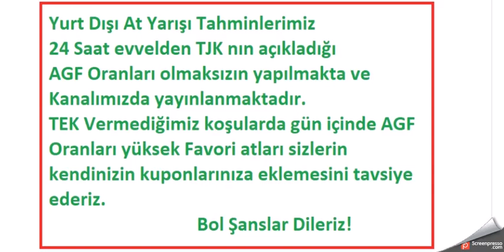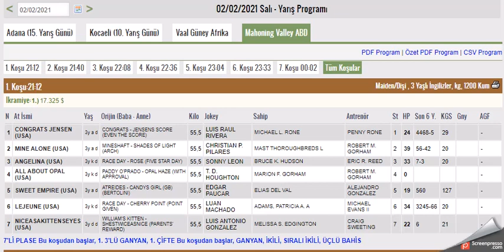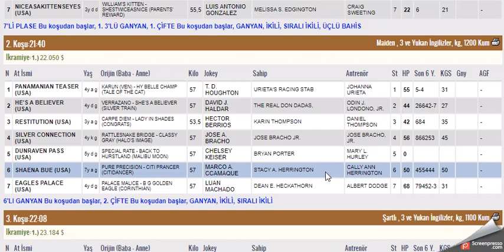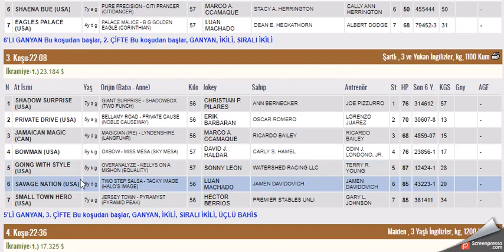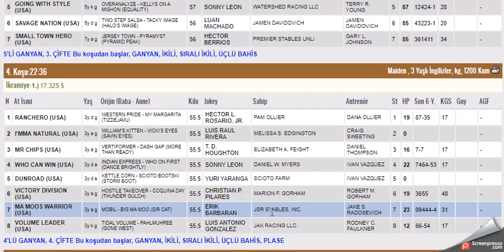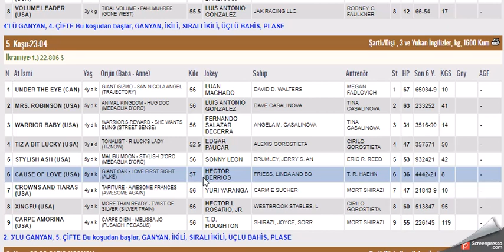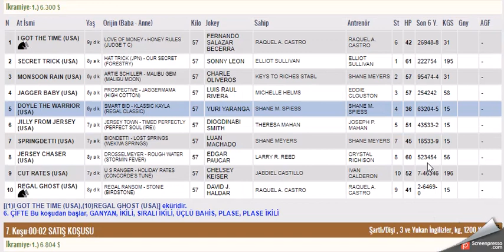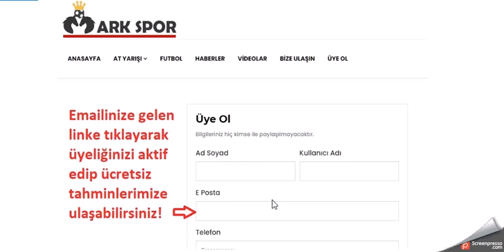2 SUBAT 2021 MAHONING VALLEY ALTILI GANYAN TAHMINLERI (2nd FEBRUARY 2021 USA HORSE RACE PREDICTIONS)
#2 ŞUBAT 2021 MAHONING VALLEY AMERIKA 6'LI GANYAN TAHMİNİ
#2 ŞUBAT 2021 MAHONING VALLEY AMERIKA 6'LI GANYAN TAHMİNİ Yabancı, at, yarışı, tahminleri,
#2 ŞUBAT 2021 MAHONING VALLEY PARK AMERIKA at yarışı tahminleri,
#2 ŞUBAT 2021 MAHONING VALLEY AMERIKA altılı ganyan tahminleri,
tjk 2 ŞUBAT 2021 MAHONING VALLEY AMERIKA at yarışı yorumları,
#2 ŞUBAT 2021 abd altılı ganyan yorumları,
tjk 2 ŞUBAT 2021 MAHONING VALLEY AMERIKA altılı yorumları,
#2 ŞUBAT 2021 MAHONING VALLEY AMERIKA altılı tahminleri,
amerika at yarışı tahminleri,
MAHONING VALLEY AMERIKA AT YARIŞI TAHMİNLERİ,
MAHONING VALLEY AMERIKA altılı tahminleri, amerika,
#2 ŞUBAT 2021 salı Çarşamba Perşembe yabancı akşam at yarışı tahminleri,
#2 ŞUBAT 2021 SALI CARSAMBA PERŞEMBE MAHONING VALLEY AMERIKA altılı ganyan yorumları,
ABD KOŞULARI,
AKŞAM YARIŞLARI,
tjk Mahoning Valley AMERIKA altılı analiz,
yabancı akşam yarışları,
yabancı yarışlar,
tjk yabancı,
yabancı yarış tahminleri at yarışı tahmin,
tjk Mahoning Valley AMERIKA altılı ganyan yorum,